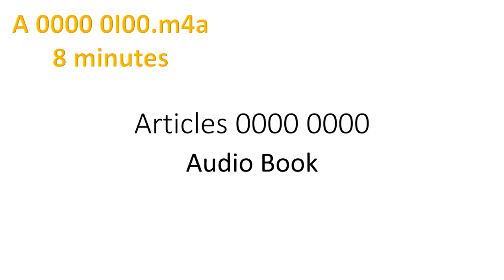A 0000 0I00.m4a.mp4